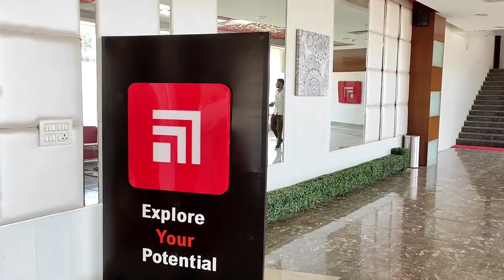exploretorium (chitkara university)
chitkara university biggest stage, auditorium.
Punjab campus.